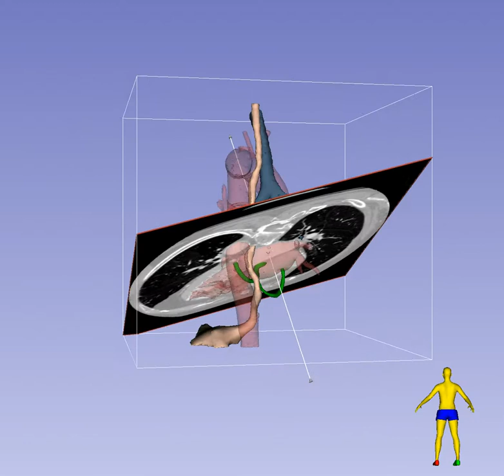Mid-Esophageal 4-Chamber Imaging Plane in TEE - Standard View